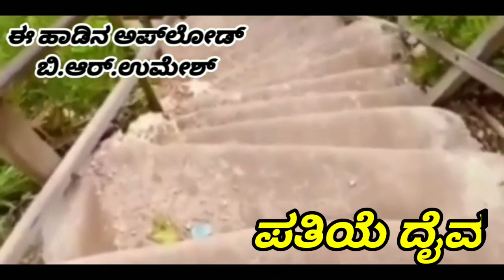MANGALYA MURTHY MARAYYA from PATHIYE DAIVA (1964).. by L.R.ESHWARI & JAYADEV very rare audio song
Listen
Very rare kannada comedy audio song
 MANGALYA MURTHY MARAYYA
 from PATHIYE DAIVA (1964)
.. by L.R.ESHWARI & JAYADEV
lyric penned by R.N.JAYAGOPAL
composed by VIJAYABHASKAR & this film
Produced and Directed by  R.NAGENDRA RAO
R.N.SUDARSHAN & ARINI are done main characters in this movie

ಪತಿಯೇ ದೈವ(೧೯೬೪)  ಚಿತ್ರದಲ್ಲಿರುವ
ಎಲ್.ಆರ್.ಈಶ್ವರಿ ಮತ್ತು ಜಯದೇವ್
 ಅವರ ದನಿಯ  ಹಾಸ್ಯ ಯುಗಳ ಗೀತೆ

 ಮಂಗಳ ಮೂರ್ತಿ ಮಾರಯ್ಯ ಮಡದಿಯ ಮನೆಗೆ ಬಾರಯ್ಯ
 ಹಾಡು...ಕೇಳಿ ಬರೆದವರು..ಆರ್.ಎನ್.ಜಯಗೋಪಾಲ್, ಸ್ವರಸಂಯೋಜನೆ: ವಿಜಯಭಾಸ್ಕರ್
ಈ ಚಿತ್ರದ ಮುಖ್ಯ ತಾರಾಗಣದಲ್ಲಿ
ಆರ್.ಎನ್.ಸುದರ್ಶನ್ ಹಾಗೂ ಹರಿಣಿ ಇದ್ದಾರೆ